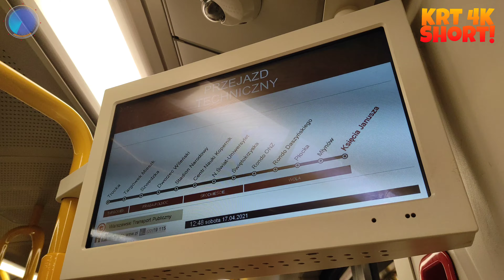,,Działający" system informacji pasażerskiej w metrze | KrT Short!